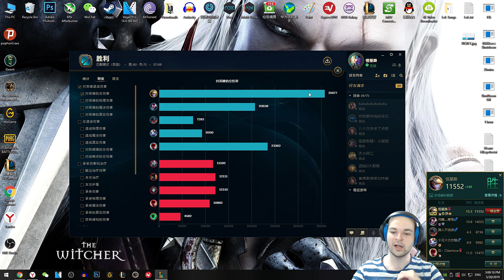Ezreal Oynanış - Bu Build Çook Hasar Çıkarıyor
Bir Süredir Bu Buildi Yapan Çok İnsan Vardı. Ben de Sürüye Katılayım Dedim. İyi Seyirler.